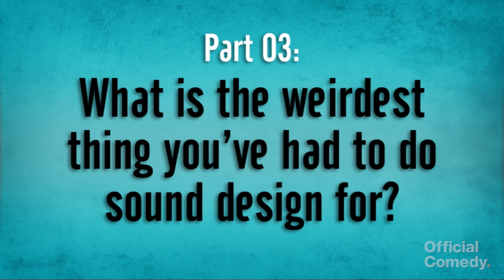Instant Life Lessons: Behind the Scenes w/ Devin Clark - The Sound Mix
Devin Clark, creator of "Instant Life Lessons" and Comedy Central's "Ugly Americans" takes you behind the scenes to show you his creative process.  In this episode, Devin introduces you to Dan Heffernan, who explains the sound mixing process for every episode of "Instant Life Lessons."